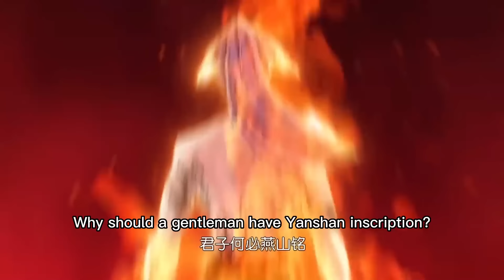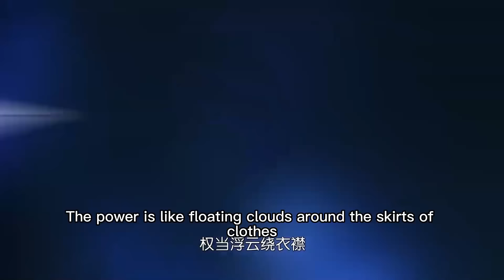【ENG SUB】仙武帝尊 | The Immortal Emperor | 第308集